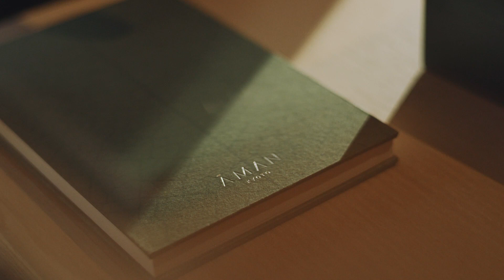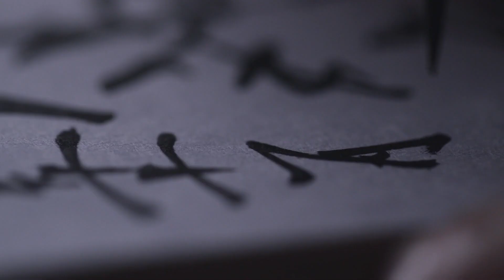Aman Kyoto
The most sublime addition to luxury properties in Kyoto, the Aman is situated within a tranquil forest along the Tenjin River. A true Zen experience at the Aman features a secret garden and communal indoor and outdoor bathhouses with natural hot spring water. Compliment your stay touring with us to the Imperial Palaces and gardens, the atmospheric Moss Temple, and visit to the stunning I.M. Pei Miho Museum.

Aman Kyoto is a serene 26-room sanctuary that pays homage to Japanese architecture and mindful living, nestled within a lush garden at the base of the Hidari Daimonji Mountain.

Surrounded by a breathtaking forest of maple, cedar, and camphor trees, the landscape is enriched with moss-carpeted grounds, evergreen shrubs, and meandering pathways. Designed by renowned landscape architect Professor Shimoda, the garden reflects the deep connection between nature and spirituality inherent in traditional Japanese gardens, offering a space of harmony and reflection.

Guests can rejuvenate in the mineral-rich onsen hot springs, participate in mindfulness programs, or indulge in shiatsu massages and natural treatments inspired by Japanese wellness traditions and local ingredients.

The tranquil ambiance continues in the accommodations, housed within two latticed pavilions that echo the minimalist elegance of a traditional ryokan. Spacious and light-filled interiors encourage relaxation, featuring natural wood floors, tatami mats, floor-to-ceiling windows, a tokonoma alcove, and Hinoki wood baths for an immersive Japanese experience. Aman Kyoto offers a perfect blend of tradition, nature, and modern comfort, making it an ideal retreat for those seeking serenity and cultural connection.

INDOCHINA TRAVEL JAPAN
Our 30th Year